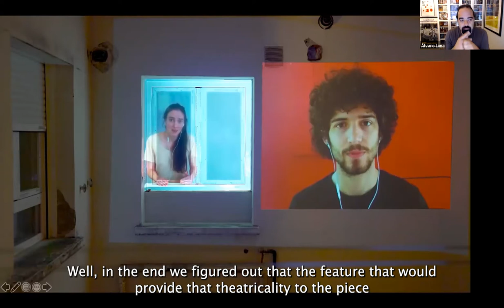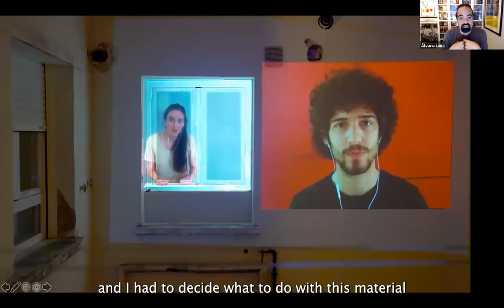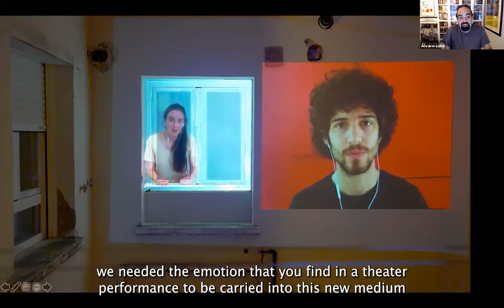Café Transatlántico: Lluís Homar & David Boceta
In the spring of 2020, theaters had to close for an extended period of time due to the pandemic and companies were forced to reconsider their activities to maintain afloat. The Compañía Nacional de Teatro Clásico (CNTC), directed by Lluís Homar, was among the first to embrace this resilient artistic path. David Boceta directed a new production for the Joven Compañía Nacional de Teatro Clásico using video conferencing platforms.

En otro reino extraño (In Another Strange Realm, 2020) is a play about Lope de Vega and the theme of love that successfully recreates a virtual arcadia. Unlike similar initiatives, this piece was later on re-adapted for the traditional stage and premiered at the Festival de Almagro. This roundtable explores with the artistic team a groundbreaking creative process in the history of the CNTC and in classical dramaturgy.

ABOUT DAVID BOCETA
David Boceta is an actor, director, and acting teacher, he graduated from Real Escuela Superior de Arte Dramático in Madrid and has been trained by, among others, José Carlos Plaza and José Luis Gómez. As an actor his credits include the Compañía Nacional de Teatro Clásico, Centro Dramático Nacional, Teatro de la Abadía, and Teatros del Canal. His work as a director include En otro reino extraño, Los emigrados by Slavomir Mrozek, William Shakespeare’s Otelo, El Extranjero, Juan Radrigán’s Las Brutas, and Safronia by Jose Padilla, Antonio de Cos, and Juan Vinuesa.

ABOUT LLUÍS HOMAR
Lluís Homar is an actor, director, producer, and co-founder of Teatre Lliure in Barcelona, a company he directed from 1992 to 1998. He is one of the most prominent actors in Spain with leading roles in The Crucible, Don Juan, and Richard III, and in film under the direction of Pedro Almodóvar in Broken Embraces, and other filmmakers such as Pilar Miró, Agustí Villaronga, and Montxo Armendáriz. He received a Max Award for his monologue Terra Baixa, and a Catalonia National Award for El hombre de teatro. Since 2019 he is the director of the Compañía Nacional de Teatro Clásico.